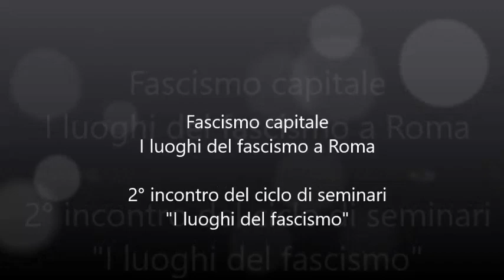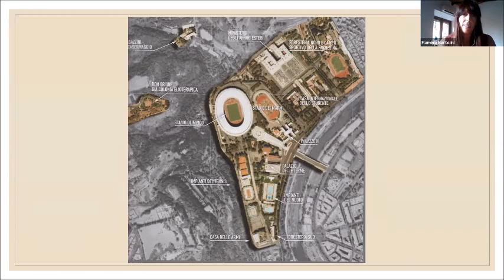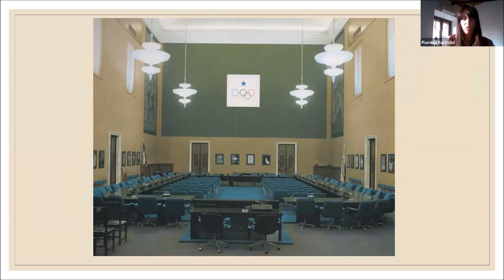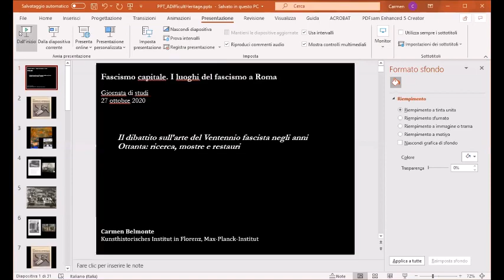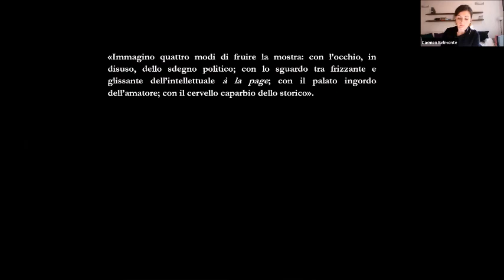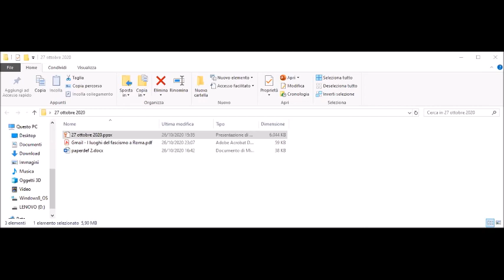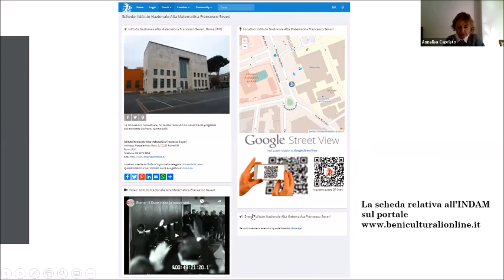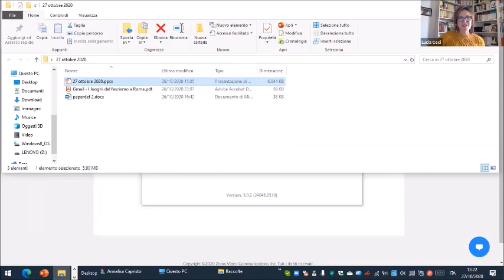Fascismo capitale. I luoghi del fascismo a Roma - parte 1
27 ottobre 2020, ore 11-13 | 15-17

Fascismo capitale
I luoghi del fascismo a Roma
Ore 11-13

Introduzione
Lucia Ceci

Interventi di
Flaminia Bartolini Architetture e memoria del fascismo: Eur e Foro Italico da luoghi di rimozioni a beni culturali
Carmen Belmonte Il dibattito sull’arte del Ventennio fascista negli anni Ottanta: ricerca, mostre e restauri
Annalisa Capristo Intellettuali e scienziati all’ombra del duce e intitolazioni postbelliche
Giorgio Lucaroni «Spianata informe e sgobbata». Storia di una via tra politica, urbanistica e dibattito pubblico nell’Italia repubblicana